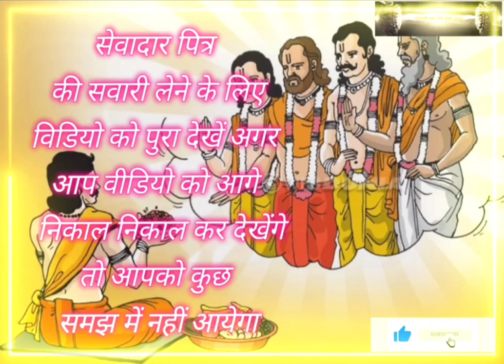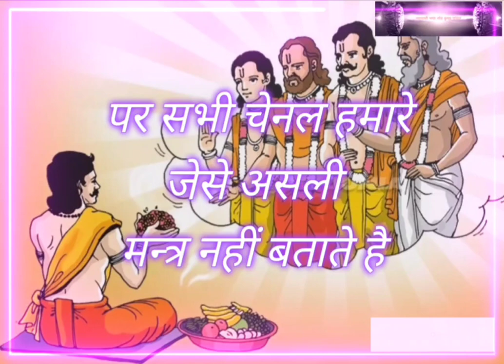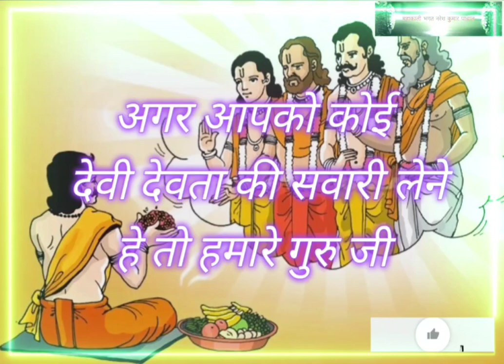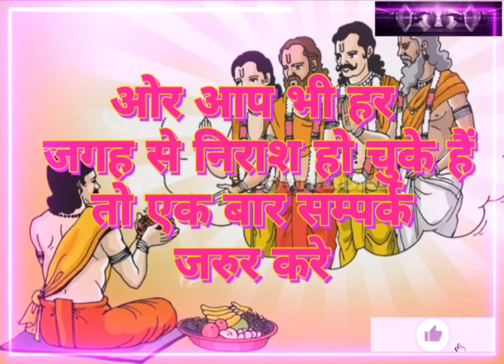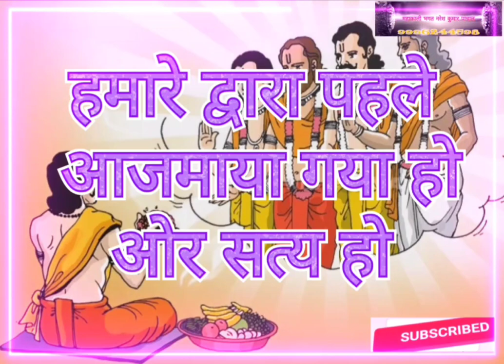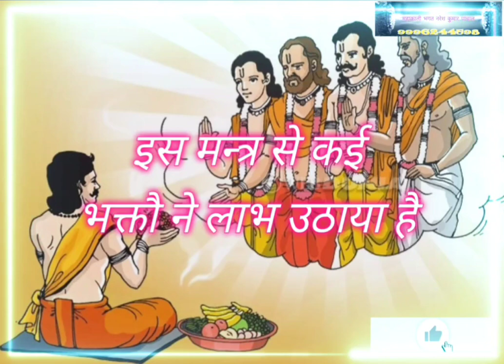पित्र की सवारी का शाबर मंत्र